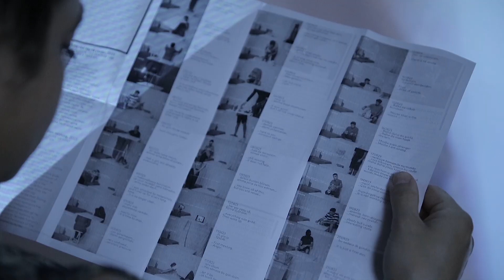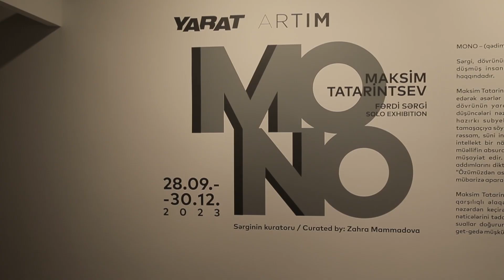MONO: Maksim Tatarintsevin fərdi sərgisi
28 sentyabr, ARTIM Layihə Məkanında multimedia rəssamı Maksim Tatarintsevin "MONO" sərgisinin açılışı baş tutdu.